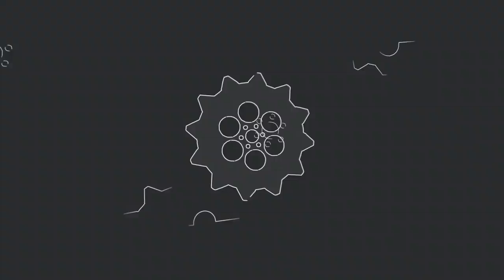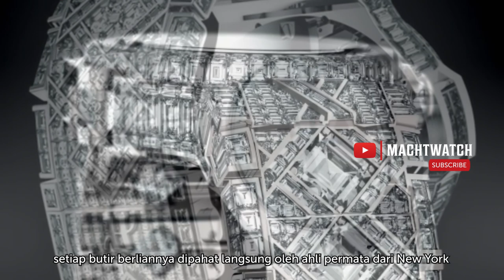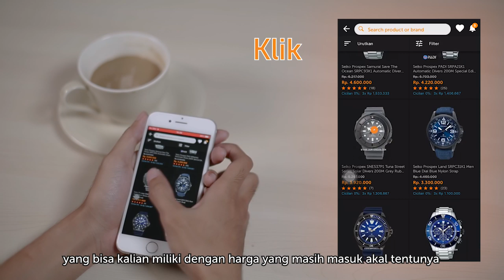7 JAM TANGAN TERMAHAL DI DUNIA | BEGINI ALASANNYA ❗❗❗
7 Jam Tangan Termahal Di Dunia

Jam tangan saat ini sudah bukan hanya sebagai penunjuk waktu namun juga sebagai bagian dari penentu kelas soial kamu. Maka tidak heran kalau produsen jam tangan berlomba untuk menciptakan jam tangan dengan desain dan material yang fantastis seperti terbuat dari emas, berlian bahkan batu meteor yang langka, atau menciptakan jam tangan dengan sedikit Seri atau Limited edition sehingga menaikan priceless bagi yang memakainya. Banyak alasan kenapa orang mau membeli jam tangan mewah meskipun harganya tidak masuk akal. Salah satunya adalah sebagai investasi dan penunjang penampilanmu. Untuk itu kali ini Machtwatch akan memberikan info 7 jam tangan termahal di dunia. Kenapa bisa dikatakan termahal? Simak videonya tanpa diskip dan temukan keunikan-keunikan jam tangan tersebut. Untuk kamu yang ingin memiliki jam tangan dengan harga yang masih terjangkau dan PastiOri ? Langsung kunjungi jamtangan.com sekarang juga!